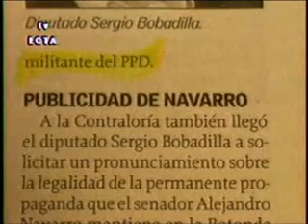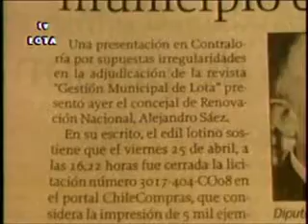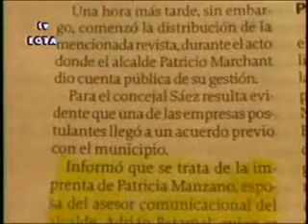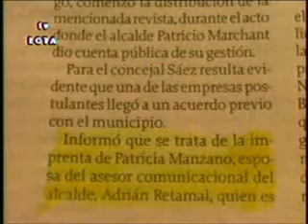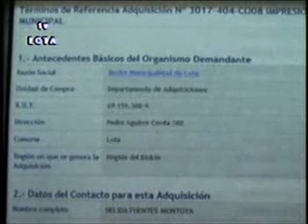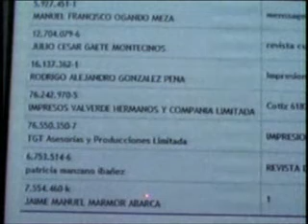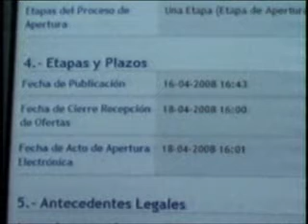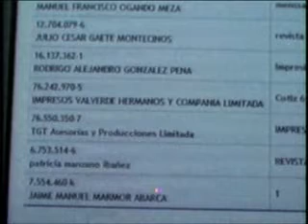LOTA, Alfonso Montoya Rivas, Gilberto Adrian Retamal, 25. 05. 2008.